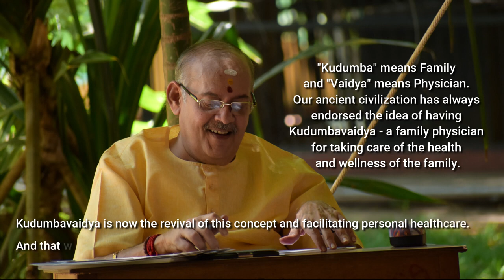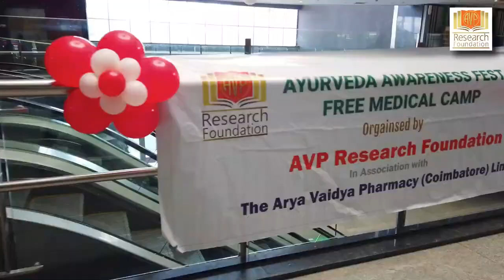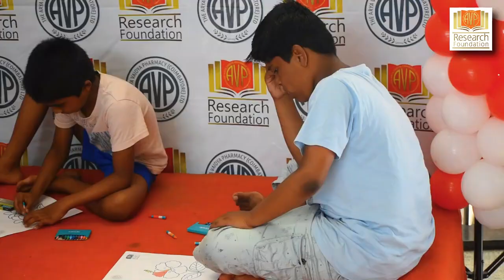KUDUMBAVAIDYA @ Fun Republic Mall, Peelamedu, Coimbatore